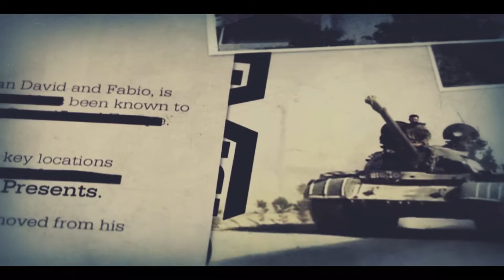Call of Duty Black Ops 2 Gameplay Campaign Mission 1 - Pyrrhic Victory (BO2)